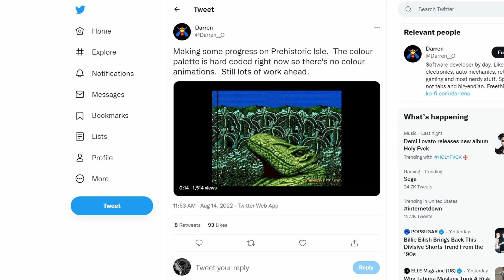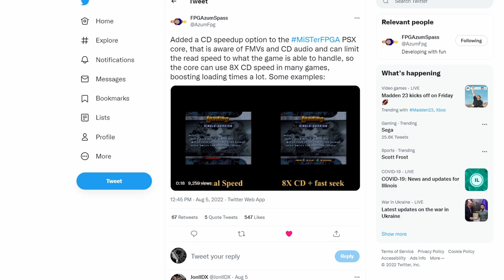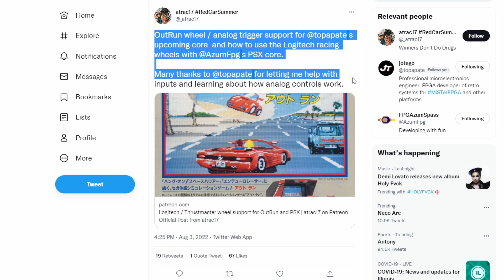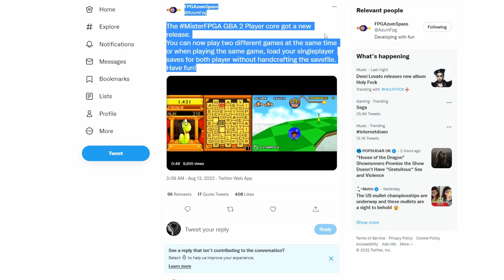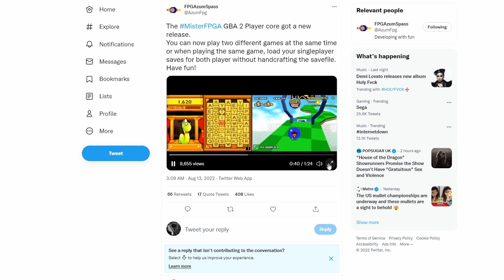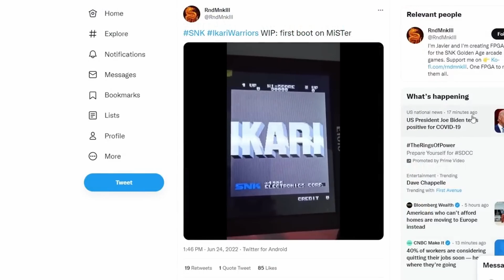MiSTer FPGA DE10 NANO! August News! Sega Saturn Updated, SNK, Raizing and Irem Cores! PS1 Improves!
It's the end of August and that means it's time for another round up of all the new and exciting stuff coming soon to MiSTer FPGA! The PlayStation 1 (PS1/PSX) has gotten some fun updates! Gameboy Advance FPGA core can now play two different games at once! The CAVE 68K core got new games, Battle Garrega is now on MiSTer as is R-Type and Ikari Warriors (SNK, Irem and Raizing) but the big news is Sega Saturn FPGA got better! SRG320 added a new commit to GitHub!

Patreon Thanks: Seth Peterson, John Thompson, Paul Daniel, Porch, Jon Anderson, RayceARoni, Kurangui, Jason Hixon, Alex Tessler, Jonathan Leung, Martin Donlon, Tom Van Deusen, Barabob, Steve Randall, Ahab, K-2, Renaissance 2K, Ivar Wennerholm, Adrien Sebbane,
tobemorecrazy, Mike Puelinckx, Tony Escobar, H7, Humanoide70, Ben Parfitt, Holder Schmidt, Tim Lehner, Shad Uttam, Dan L, James Mann, Richard Schneider, Coupon Joe, Sunder Raj, Dorfus the Maple Syrup Man, John Booty and Craig M!

I asked, you answered...and I try to listen :) Of all the requests for new content on the channel one of the most frequently asked for videos is a series on the Terasic DE-10 Nano MiSTer FPGA hardware...so here it is! Retro gaming goodness.

On this episode of our MiSTer series we are going to be talking about the recent happenings in the MiSTer FPGA scene in August! The biggest news is the Sega Saturn FPGA core getting an update but there is a ton of fun on the arcade FPGA side, Game Boy Advance got an update...lots of fun this month!

Let's see what August brings!